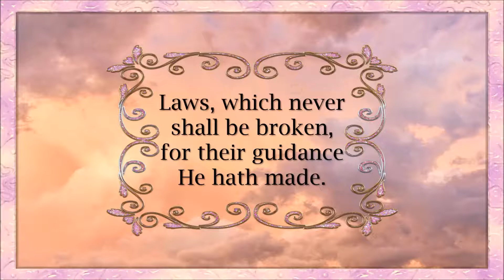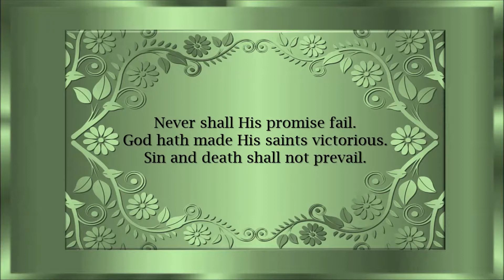Praise the Lord! Ye Heavens Adore Him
Video created by Patti Baatz and
Music - "Praise the Lord! Ye Heavens Adore Him" by Phillip Keveren and Kent Hooper - Piano and Trumpet